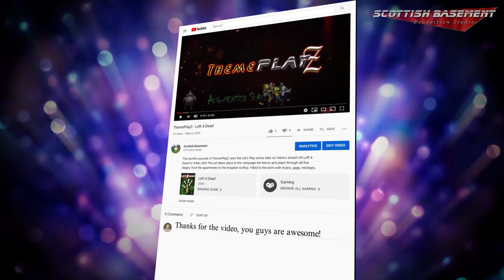ThemePlayZ - Spook-i-PlayZ - Left 4 Dead - The Passing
In this episode of Spook-i-PlayZ, we delve back into the world of Left 4 Dead to see the torch passing from the protagonists of the first game to the second team. This, however, does NOT mean it will be any easier to get from A to B! Will Jeff make it to the end of the each stage and escape the Zombie menace? will everyone survive!? Will he keep his temper in check? Find out today on ThemePlayZ!